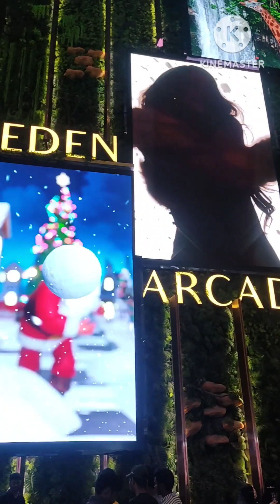Mall of Asia